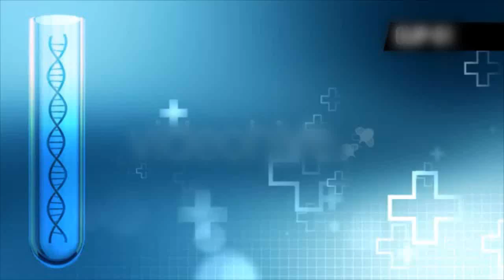SPOT CAMPAÑA DE UROLOGIA Y VARICES(26,27SET)PUCALLPA VIDEO 2